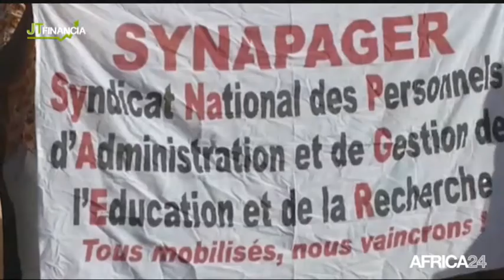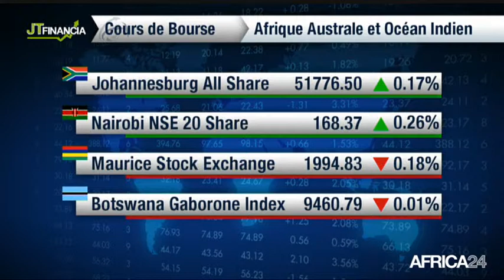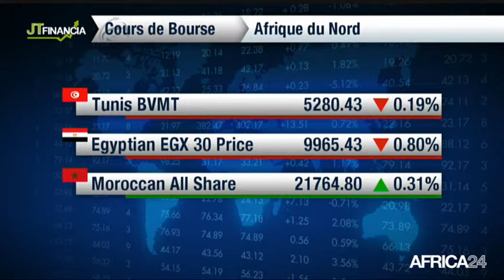Le Journal de l'économie du vendredi 6 février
Economie, Sénégal, Forum économique Afrique-France. Burkina Faso, Cherté vie.